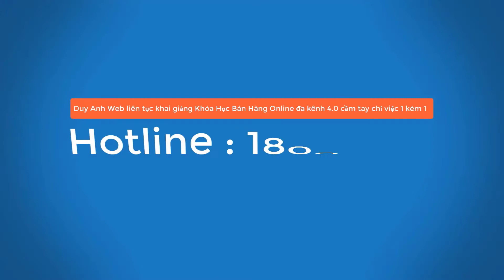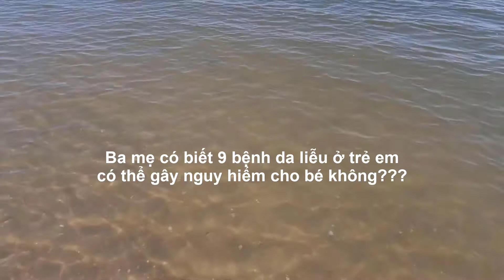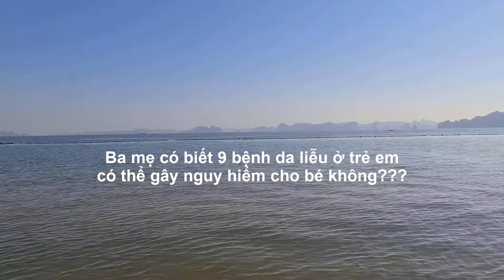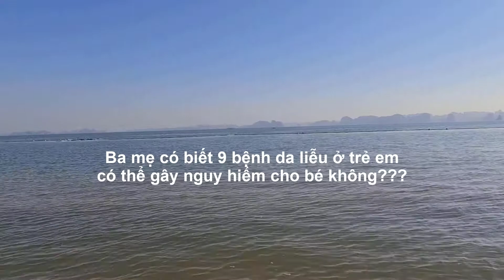BA MẸ CÓ BIẾT 9 BỆNH DA LIỄU Ở TRẺ EM CÓ THỂ GÂY NGUY HIỂM CHO BÉ KHÔNG??? - Duy Anh Web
BA MẸ CÓ BIẾT 9 BỆNH DA LIỄU Ở TRẺ EM CÓ THỂ GÂY NGUY HIỂM CHO BÉ KHÔNG
Các bệnh ngoài da thường gặp ở trẻ nhỏ
Trẻ sơ sinh đến 2 tuổi rưỡi là thời điểm nhạy cảm và trẻ dễ mắc bệnh, đặc ... Do đó, hiểu biết về bệnh, cách phòng tránh và điều trị bệnh là điều cần thiết với ... Để chống hăm cho bé, ngoài việc chọn tã loại tốt, cha mẹ còn phải sử dụng ... Các bệnh ngoài da của trẻ không quá nguy hiểm nhưng cũng có thể gây khó chị
Sức khỏe làn da của trẻ em là một trong những ưu tiên chăm sóc sức khỏe hàng đầu của nhiều người mẹ. Việc nhận biết các bệnh da liễu ở trẻ em sẽ giúp bạn phòng ngừa cũng như điều trị hiệu quả cho từng chứng bệnh.
Các bệnh ngoài da ở trẻ em thường xuất hiện vào những ngày thời tiết nóng ẩm hoặc giao mùa, do hệ thống miễn dịch của trẻ chưa hoàn thiện để chống lại những tác động của môi trường. Vì vậy, bạn cần hiểu rõ các bệnh da liễu thường gặp ở trẻ em để kịp thời phòng ngừa và điều trị hiệu quả.
9 bệnh da liễu ở trẻ em có thể gây nguy hiểm cho bé
1. Bệnh thủy đậu là bệnh da liễu ở trẻ em
2. Bệnh chốc lở gây nhiễm trùng da phổ biến
3. Phát ban nhiệt – bệnh da liễu thường gặp ở trẻ em
4. Tay chân miệng – bệnh nhiễm trùng phổ biến
5. Mụn cóc là một trong những bệnh da liễu ở trẻ em
6. Viêm da dị ứng khiến da bé phát ban đỏ
7. Nổi mề đay do các chất kích ứng gây ra
8. Phát ban nhiễm trùng
9. Viêm da tiếp xúc – bệnh ngoài da thường gặp ở trẻ
9 bệnh da liễu ở trẻ em có thể gây nguy hiểm cho bé
1. Bệnh thủy đậu là bệnh da liễu ở trẻ em
2. Bệnh chốc lở gây nhiễm trùng da phổ biến
3. Phát ban nhiệt – bệnh da liễu thường gặp ở trẻ em
4. Tay chân miệng – bệnh nhiễm trùng phổ biến
5. Mụn cóc là một trong những bệnh da liễu ở trẻ em
6. Viêm da dị ứng khiến da bé phát ban đỏ
7. Nổi mề đay do các chất kích ứng gây ra
8. Phát ban nhiễm trùng
9. Viêm da tiếp xúc – bệnh ngoài da thường gặp ở trẻ
BA ME CO BIET 9 BENH DA LIEU O TRE EM CO THE GAY NGUY HIEM CHO BE KHONG
Cac benh ngoai da thuong gap o tre nho
Tre so sinh den 2 tuoi ruoi la thoi diem nhay cam va tre de mac benh dac Do do hieu biet ve benh cach phong tranh va dieu tri benh la dieu can thiet voi De chong ham cho be ngoai viec chon ta loai tot cha me con phai su dung Cac benh ngoai da cua tre khong qua nguy hiem nhung cung co the gay kho chi
Suc khoe lan da cua tre em la mot trong nhung uu tien cham soc suc khoe hang dau cua nhieu nguoi me Viec nhan biet cac benh da lieu o tre em se giup ban phong ngua cung nhu dieu tri hieu qua cho tung chung benh
Cac benh ngoai da o tre em thuong xuat hien vao nhung ngay thoi tiet nong am hoac giao mua do he thong mien dich cua tre chua hoan thien de chong lai nhung tac dong cua moi truong Vi vay ban can hieu ro cac benh da lieu thuong gap o tre em de kip thoi phong ngua va dieu tri hieu qua
9 benh da lieu o tre em co the gay nguy hiem cho be
1 Benh thuy dau la benh da lieu o tre em
2 Benh choc lo gay nhiem trung da pho bien
3 Phat ban nhiet – benh da lieu thuong gap o tre em
4 Tay chan mieng – benh nhiem trung pho bien
5 Mun coc la mot trong nhung benh da lieu o tre em
6 Viem da di ung khien da be phat ban do
7 Noi me day do cac chat kich ung gay ra
8 Phat ban nhiem trung
9 Viem da tiep xuc – benh ngoai da thuong gap o tre